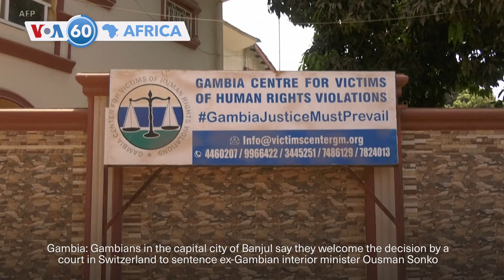VOA60 Africa - WFP: Threat of famine growing for 5 million Sudanese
Sudan: The World Food Program has warned that the threat of famine is growing for 5 million Sudanese in parts of the country affected by the ongoing war. WFP’s deputy executive director Carl Skau, said the situation in Sudan is “desperate and quickly deteriorating.”

DR Congo: Funerals were held in Goma, in the Democratic Republic of Congo, for the 35 victims of the bombing of a camp for displaced persons. Officials have accused the M23 (March 23 Movement) rebels of being behind the attack and called for sanctions against Rwanda, which it accuses of supporting the M23.

South Africa: President Cyril Ramaphosa has signed a new law aiming to provide universal healthcare, just two weeks ahead of the country's general election. The law has been introduced despite pushback from the opposition and business groups.

Gambia: Gambians in the capital city of Banjul say they welcome the decision by a court in Switzerland to sentence ex-Gambian interior minister Ousman Sonko to 20 years in prison for crimes against humanity committed under the regime of former dictator Yahya Jammeh.

Zambia: 18-year-old double amputee Bridget Chanda is helping to teach hard-of-hearing classmates about climate change by using sign language. Bridget interprets lessons at a school where special-needs students mix with mainstream students.